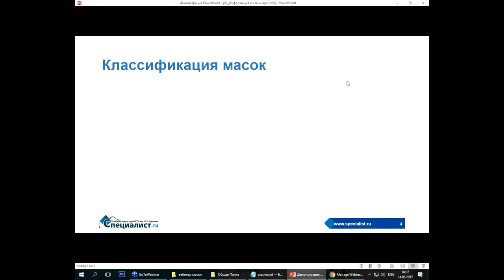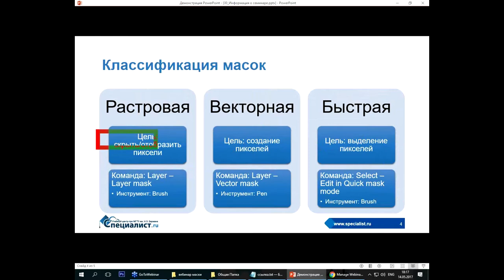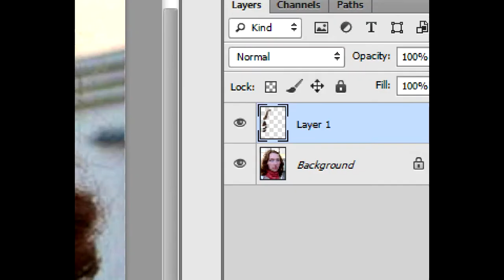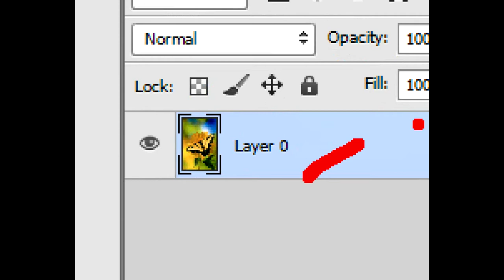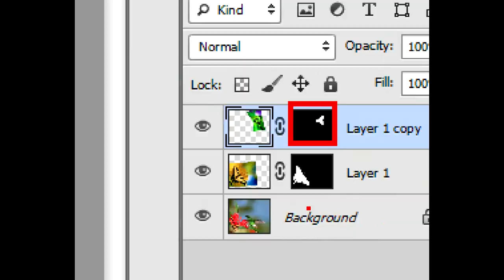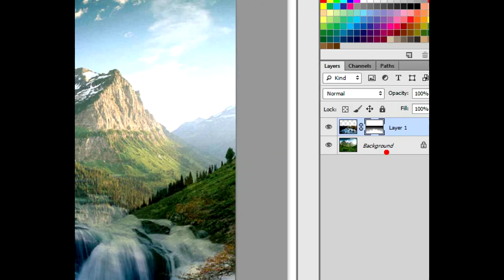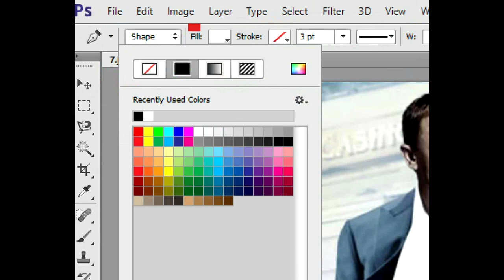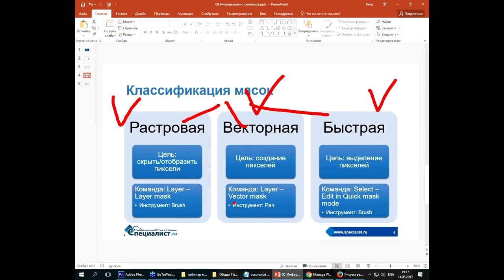Маски в Фотошопе: растровая, векторная и быстрая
Как работать с масками для фотошопа? Тем более, их целых три: растровая, векторная и быстрая. Бесплатный мастер-класс учебного центра "Специалист" при МГТУ Баумана посвящен работе с масками в Photoshop.

Вместе с опытным преподавателем-практиком вы сначала узнаете для чего служит каждая маска:

0:49 - растровая маска (скрывает и отображает пиксели, команда Layer - Layer mask, инструмент Brush)
6:00 - векторная маска (создает пиксели, команда Layer - Vector mask, инструмент Pen),
9:07 - быстрая маска (применяется для выделения пикселей, команда Select - Edir in Quick mask mode, инструмент Brush).

А затем на наглядных примерах рассмотрите достоинства каждой маски и увидите для чего применяется:
28:10 - растровая маска.
11:40 - быстрая маска.
51:10 - векторная маска.